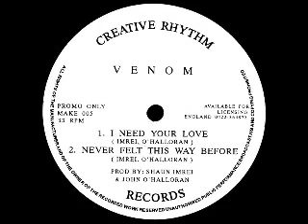Venom - Never Felt This Way Before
1991 Breakbeat Hardcore track. Released on Creative Rhythm Records.